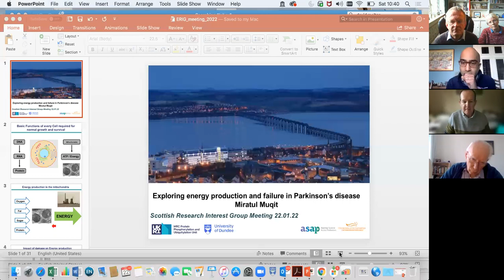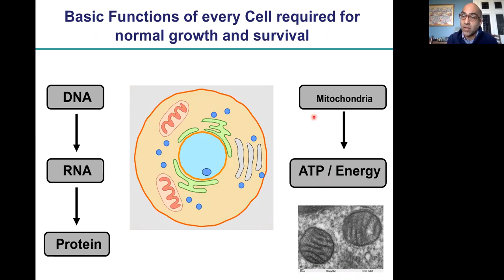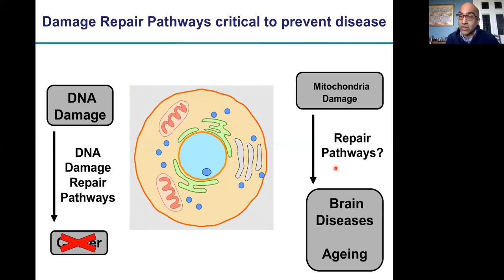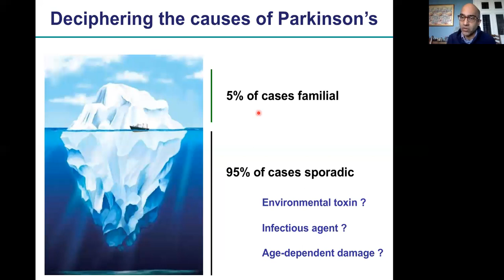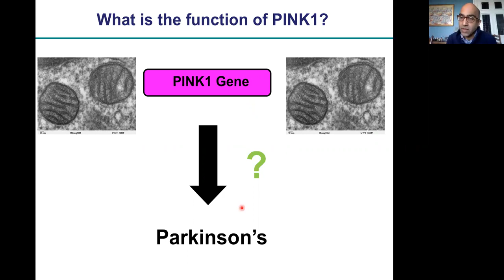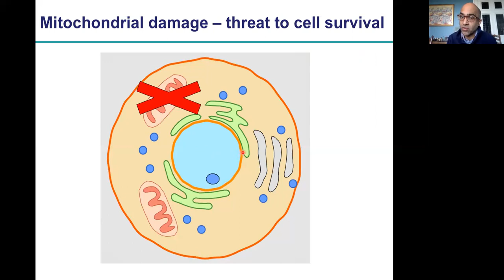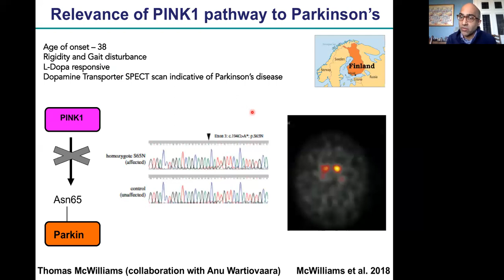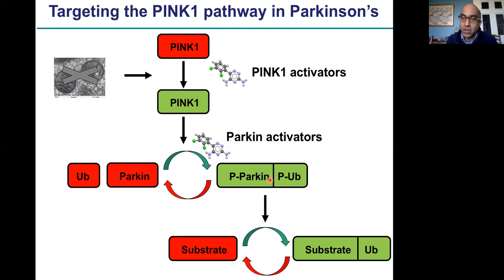Exploring energy production and failure in Parkinson’s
The Edinburgh Parkinson’s Research Group (ERIG) invited all the other Scottish RIGs to this online talk which was held on Saturday 22nd January 2022 at 10:30. The talk was given by Prof. Miratul Muqit from the University of Dundee. Prof. Muqit was introduced by Brendan Hawdon from the Dundee RIG.